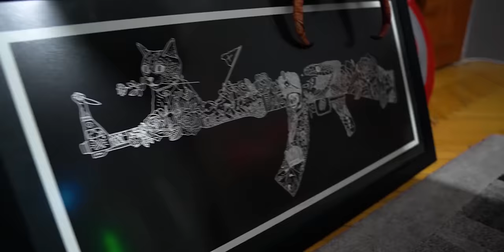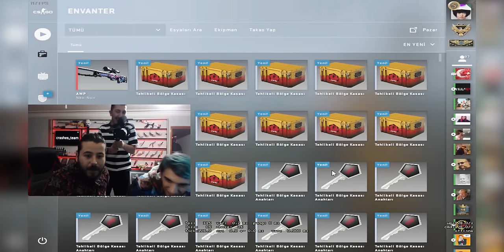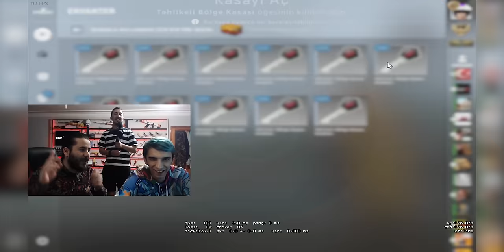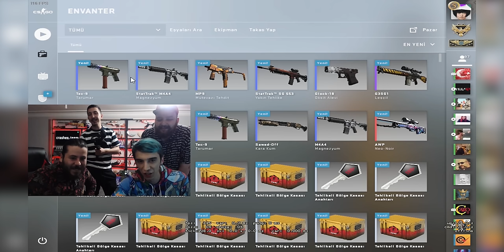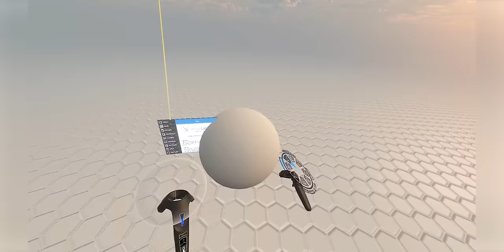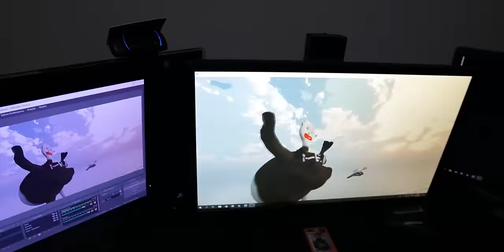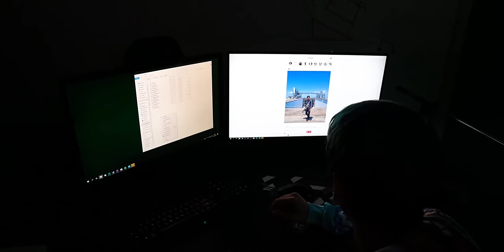UNLOST EV VLOGU! (Oyuncu Evinde Bir Gün Geçirmek)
Geçen hafta Türkiye'nin en büyük oyuncu evinde bir gün geçirme şansı yakaladım ve hazır oradayken Unlost ev vlogu yaptım. Video içinde unlostv ile bıçak çıkarma denemesi yapıp,
ichbindirencan ile vr  3d yazıcı oyun oynadık. Shinka in yaptığı drift bisikleti de denemiş oldum. Çok yakında unlost Half-Life Crossfire Günlükleri, Amerika'dan bazuka ve dünyanın en güçlü lazeri videoları da sizinle olacak. İyi seyirler!

Ekibin Kalanına Cantuğ'nun "Kardeş Kanallar" kısmından ulaşabilirsiniz.

Herkese merhaba ben Mendebur Lemur, kanalımda ilginç ürün inceleme , deney videosu , 3d yazıcı , challenge , vlog videoları gibi eğlenceli içerikler üretiyorum.